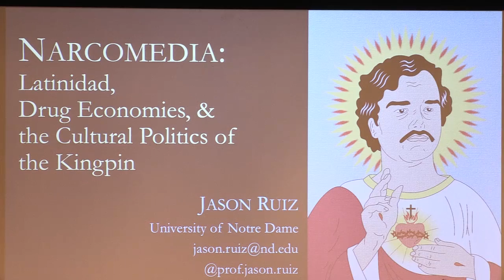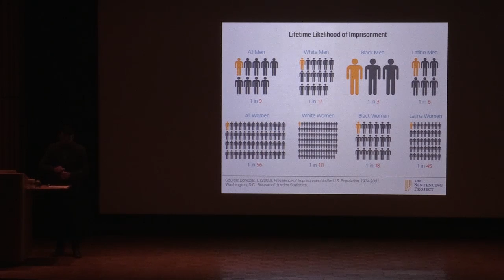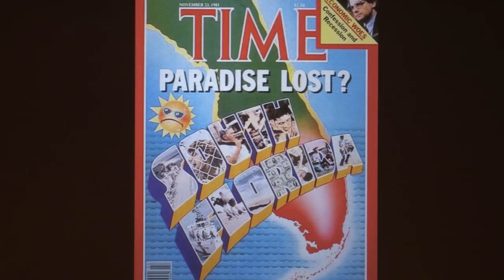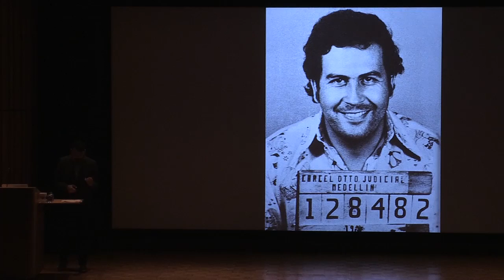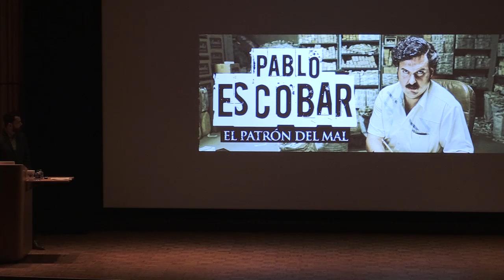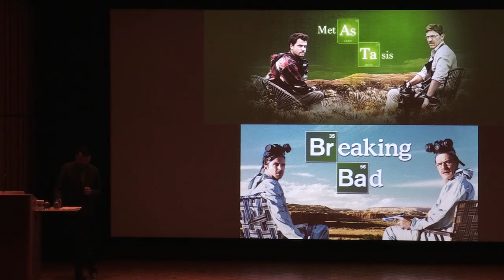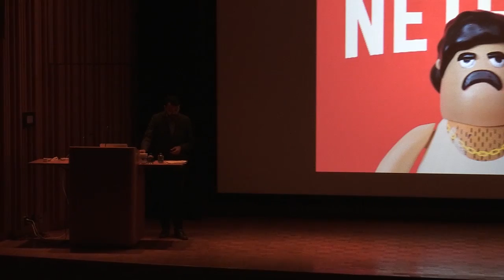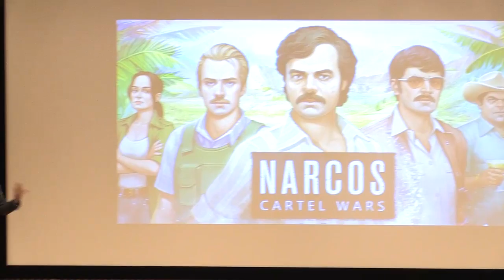NARCOMEDIA: Latinidad, Drug Economies, and the Cultural Politics of the Kingpin - Jason Ruiz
Jason Ruiz, is an associate professor in the Department of American Studies at the University of Notre Dame.